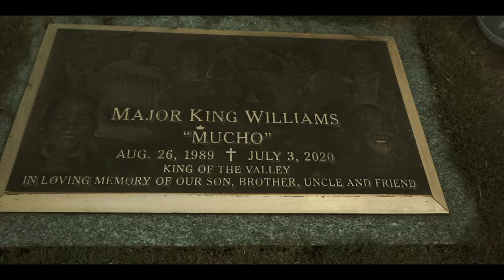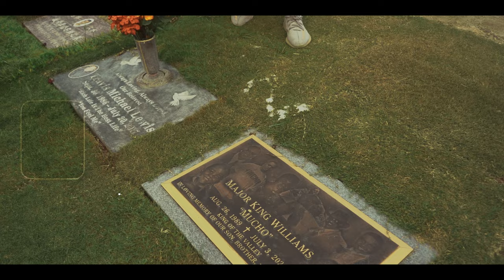Dbick - "Out The Sunroof" (Official Video)